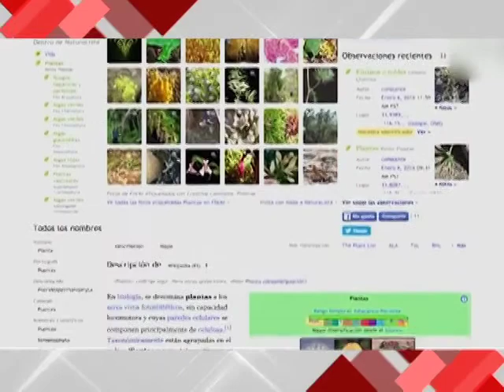05/06/17 Medio ambiente y biodiversidad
“Acercar a la gente a la naturaleza” es el tema que este año promueve la ONU a través del DíaMundialdelMedioAmbiente. Como una invitación a salir y conocer nuestro entorno natural, para disfrutarlo, valorarlo y cuidarlo.